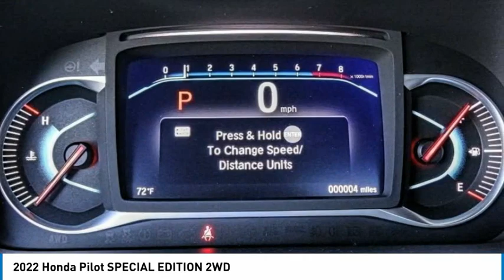2022 Honda Pilot Pasadena Los Angeles Glendale Alhambra Cerritos Orange County 2200262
2022 Honda Pilot SPECIAL EDITION 2WD

HONDA OF PASADENA IS A NEW AND USED HONDA DEALERSHIP PROUDLY SERVICING LOS ANGELES, PASADENA, GLENDALE, ALHAMBRA, CERRITOS, & ALL NEARBY CITIES. THIS SONIC GRAY PEARL 2022 Honda PILOT IS EQUIPPED WITH A Engine: 3.5L V6 24-Valve SOHC i-VTEC, AUTOMATIC TRANSMISSION, AND RECEIVES AN ESTIMATED 20 City/27 Hwy MPG. CONTACT HONDA OF PASADENA TO SCHEDULE A TEST DRIVE AND TAKE THIS 2022 Honda PILOT HOME TODAY, OR VISIT OUR SHOWROOM CONVENIENTLY LOCATED AT 1965 E. FOOTHILL BLVD, PASADENA, CA 91107. STOCK #: 2200262 | 2022 Honda Pilot Special Edition 2WD 2022 Honda PILOT SPECIAL EDITION 2WD 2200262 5FNYF5H23NB038853 IN_TRANSIT 2022 HONDA PILOT PILOT SPECIAL EDITION HONDA BLACK SONIC GRAY PEARL YF5H2NJNW NB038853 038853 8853 NEW Stock #: 2200262 | VIN: 5FNYF5H23NB038853 | 2022 Honda Pilot Special Edition 2WD Honda of Pasadena AT HONDA OF PASADENA, OUR GOAL IS TO SELL THE BEST VEHICLES AT THE LOWEST PRICES AND TREAT OUR CUSTOMERS WITH RESPECT. AS A CALIFORNIA HONDA DEALER, WE BELIEVE WHEN YOU CHOOSE HONDA OF PASADENA YOU ARE MAKING THE RIGHT CHOICE.